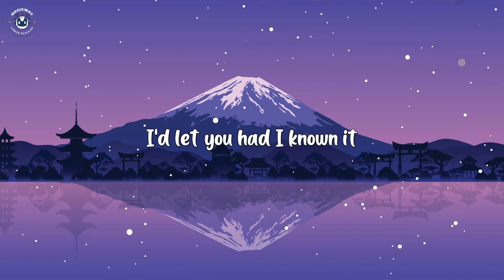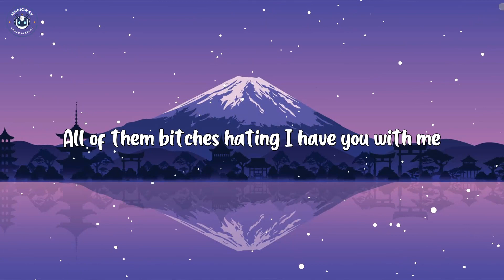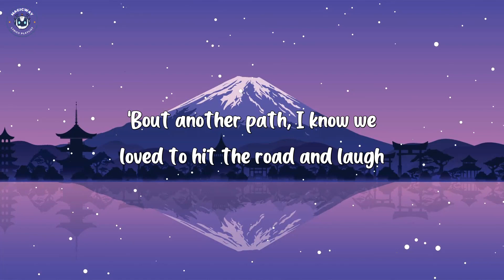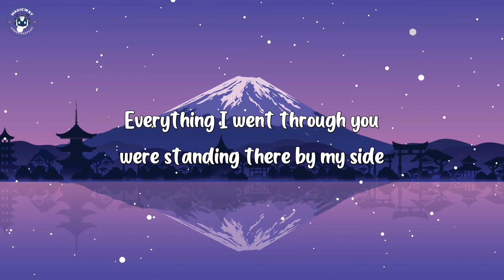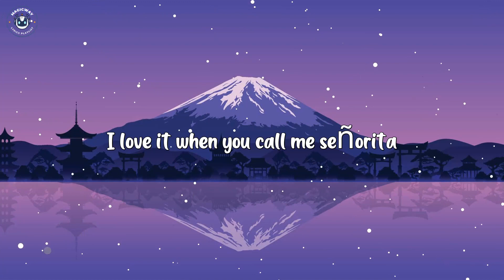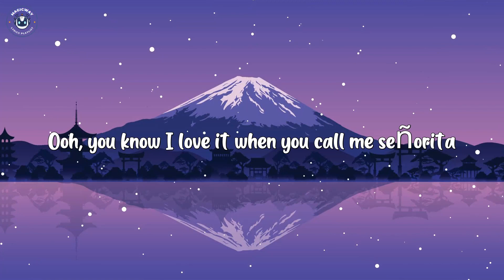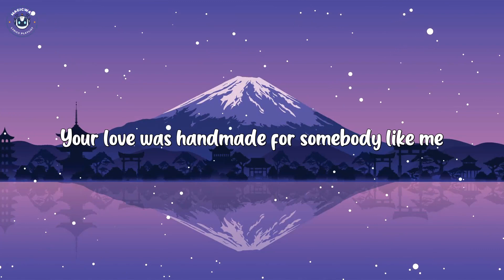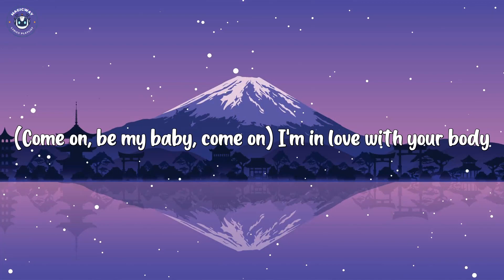Doja Cat - Say So (Lyrics) | Wiz Khalifa ft. Charlie Puth, Shawn Mendes, Camila Cabello, Ed Sheeran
🎤 Lyrics: Doja Cat - Say So